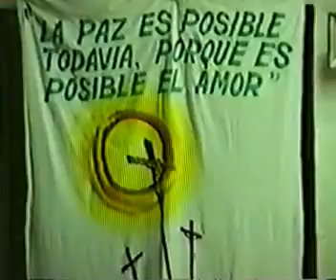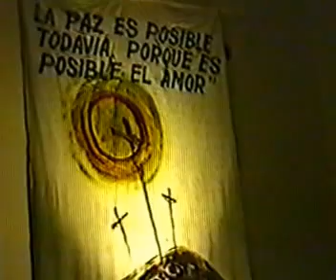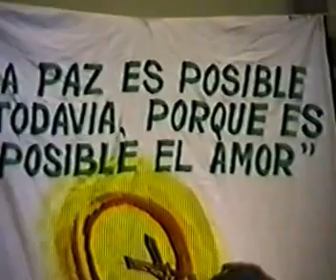35° camino de chicas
35º de chicas 7-9 de agsto 1992
La paz es posible todavía porque es posible el amor